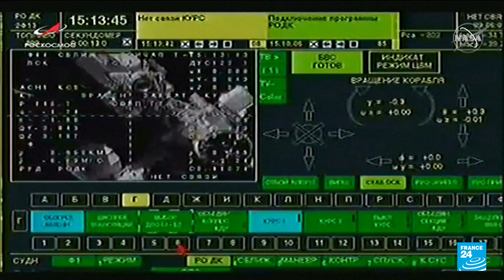Lights, camera, blastoff! Russian film crew docks at ISS for first movie in space • FRANCE 24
A Russian actress and director on Tuesday docked at the International Space Station (ISS) to start a 12-day mission to make the first movie in orbit ahead of the United States.